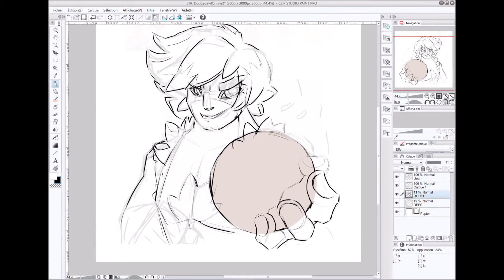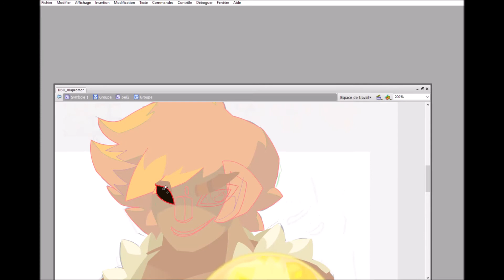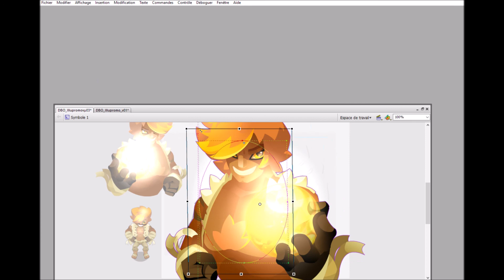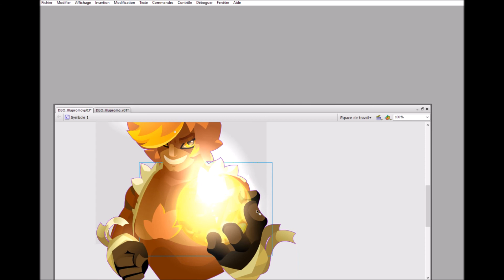Process: Vector illustration for DodgeBawl Online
Here is something a bit more edgy than I'm used to show here. I was commissioned to create a promotional illustration for DodgeBawl Online. As a jack of all trades,  I thought it could be fun and interesting to show my process to create my vector illustrations here, I hope you will enjoy it! :)

Tools: Clip Studio Paint for the rough doodles and editing, Flash CS3 for the vector step.